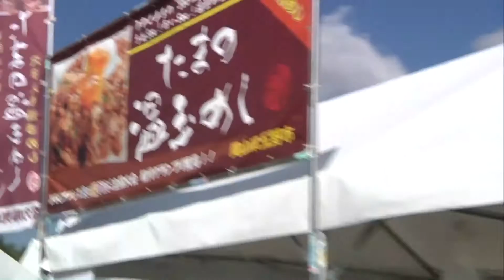海の市・山の市2015真庭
真庭市をはじめとした県内外の海の幸や山の幸を集めたイベント、海の市・山の市２０１５真庭が、蒜山高原三木ヶ原の特設会場で２７日に開かれました。